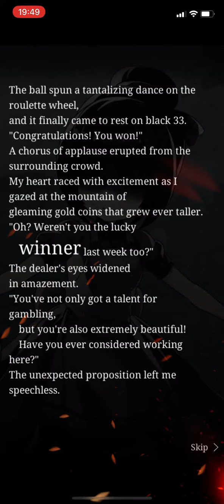SINoALICE - Wheel of Temptation - Normal Verse 7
As a recognised winner, they offered a job opportunity!